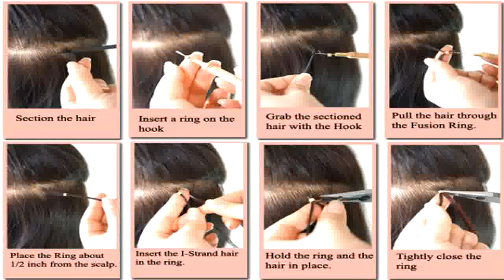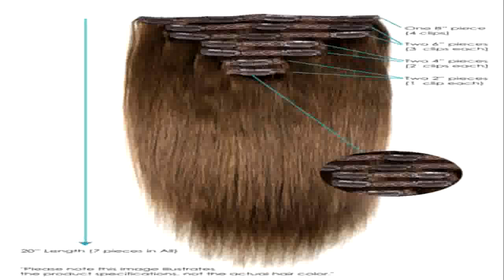Hair extension auckland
A human hair weave is preferred by many people as you can easily style it to your desired style. For example, you can easily perm it to make it wavy or curly. You can also easily create a bouncy and carefree look. The weave also looks more realistic than a synthetic hair weave and you can use the same tools that you use in styling your hair.

Celebrities like Lauren Conrad, Jennifer Lopez, Kate Beckinsale, Miley Cyrus, and every Kardashian regularly surprise the world with new and different hairstyles -- changing color, style and even the length of their hair -- over the course of just a couple days. This magic is made possible with the help of hair extensions and a talented stylist.